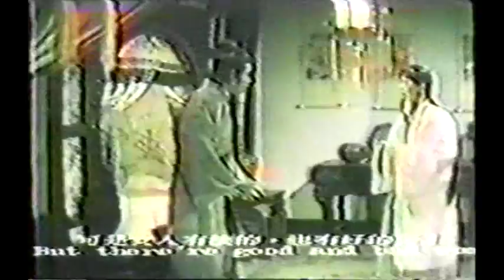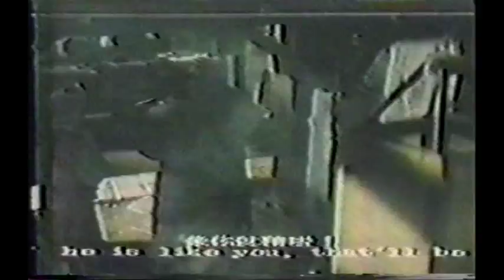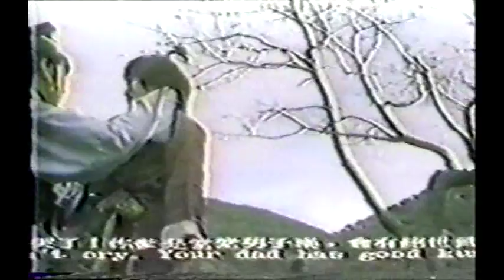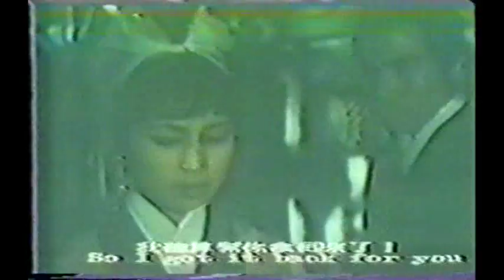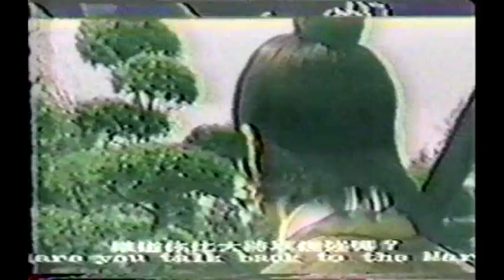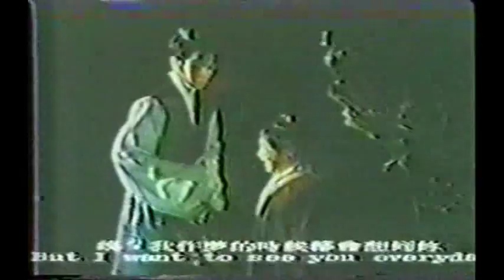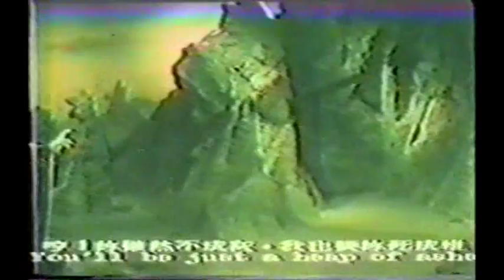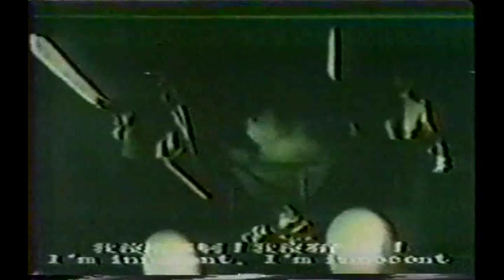Wu Tang Collection - Phantom Madam Peach Blossom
Director:  Sun Yang
Cast: Chen Hung Lit, Lin Fong Chiao, Tang Chia-Chuan, Woo Yue-Hong, Tsui Fu-Sheng

A Meek, pathetic man Lung Fei falls in a love with a girl call Peach Blossom, her mother is not impressed by her suitor and has them banished to Death Valley, a hell like dimension full of demons and nasty creatures. Knowing he is too weak to face the challenges of the other world he is brought back to earth where Peach Blossoms mother instills Lung Fei with advanced fighting kills. With his new found skill Lung is promoted to the office of Marshal and becomes wicked and greedy and leaves his wife and marries a princess leaving her all by herself. It is here that Peach Blossom sets to take revenge and get her son back from her rather ungrateful ex-husband!